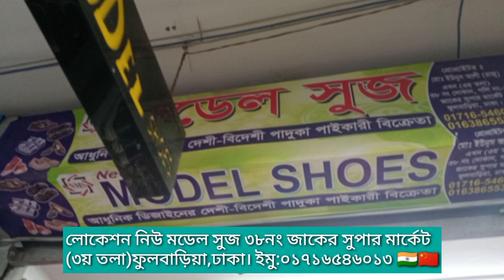নিউ মডেল সুজ জাকের সুপার মার্কেট ফুলবাড়িয়া গুলিস্তান ইন্ডিয়ান চায়না জুতার বড় পাইকারী দোকান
লোকেশন নিউ মডেল সুজ ৩৮নং জাকের সুপার মার্কেট  (৩য় তলা) ফুলবাড়িয়া, ঢাকা।
ইমু:📲০১৭১৬৫৪৬০১৩📲📲📲🏠📺🏡📱📺📺
আপনাদের ব্যবসা যদি ইউটিউব এর মাধ্যমে প্রচার করতে চান তাহলে আমার এই নাম্বারে যোগাযোগ করুন
সকল ব্যবসায়ী বন্ধুদের কে জানানো যাইতেছে    আমার এই ইউটিউবডিস জেন্টস ও বাচ্চাদের দেশি-বিদেশি  জুতা চ্যানেলে  সকল প্রকার পাইকারি দোকানের ভিডিও দেওয়া হয়  এবং পাইকারি মার্কেট এর সন্ধান দেই  আপনারা যারা আমার এই চ্যানেলে পাইকারি দোকানের ভিডিও দেখতে চান তাহলে আমার এই চ্যানেলটি  প্লিজ সাবস্ক্রাইব করে রাখুন  সাবস্ক্রাইব করতে ভাইয়া কোন টাকা পয়সা লাগে না  এ রিকোয়েস্ট একটুখানি যদি আমার ভিডিও দেখে আপনাদের উপকার হয় তাহলে চ্যানেলটি সাবস্ক্রাইব করে অবশ্যই রাখুন    আপনারা যে কোন পণ্যের ভিডিও দেখতে চান তাহলে অবশ্যই আমাকে মেসেজ করে জানাবেন আমি দেওয়ার চেষ্টা করব আপনাদেরকে  এই চ্যানেলে শুধু আপনাদের মতামত নেওয়া হবে